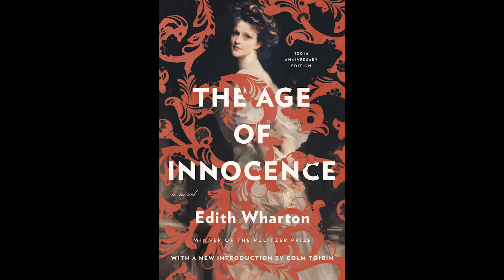LA EDAD DE LA INOCENCIA: La Violencia del Amor - ANÁLISIS | Punto Fugaz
Este es un análisis de la película La Edad de la Inocencia, que fue producida por Columbia Pictures. Esta película fue dirigida por Martin Scorsese y contó con las actuaciones estelares de Michelle Pfeiffer y Daniel Day-Lewis.

Este es un canal que sube contenidos sobre series, videojuegos, libros y mitologías.

El derecho de estas imágenes y videos mostrados en este contenido le pertenecen a Columbia Pictures. Punto Fugaz no es dueño de ninguna de las imágenes mostradas en el video.